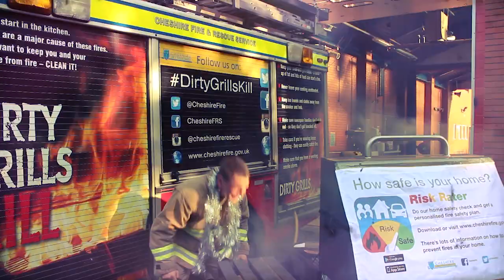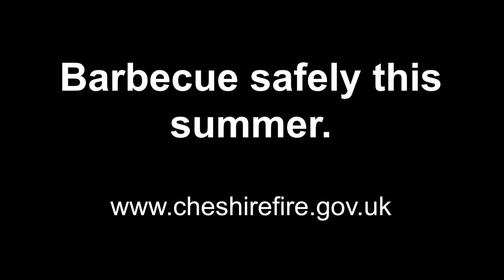Birchwood Fire Station - Elvis